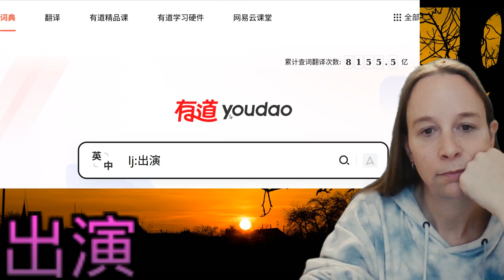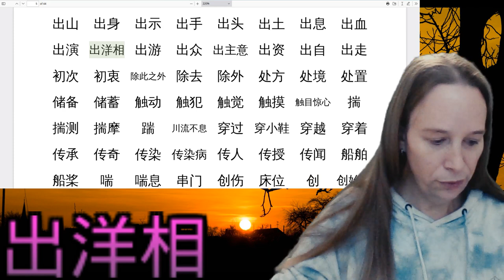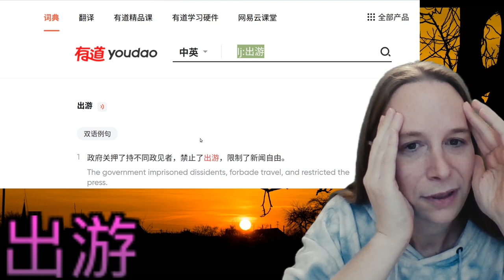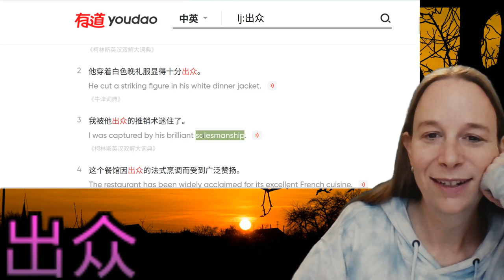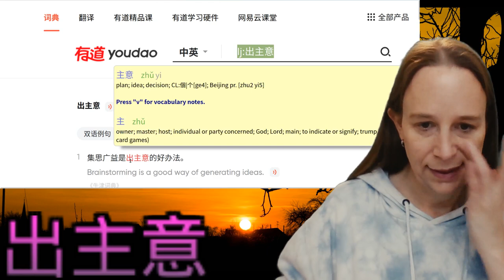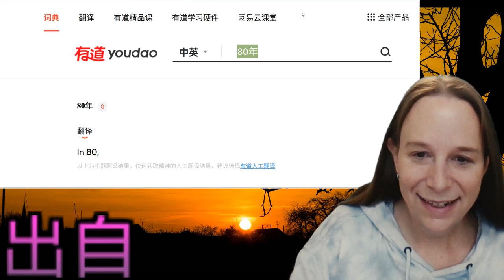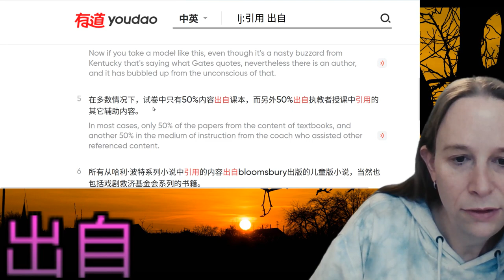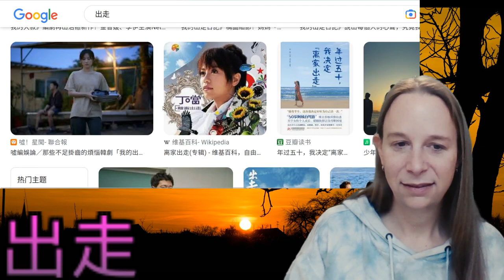Studying Chinese HSK7-9 vocab: 出演 出洋相 出游 出众 出主意 出资 出自 出走 [Chinese subtitles]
Study Chinese HSK7-9 vocab with me!  I like to dig deep when I'm studying vocabulary, and make lots of mental connections.

0:00 Intro
0:10 出演
6:20 出洋相
15:00 出游
19:06 出众
30:47 出主意
33:00 出资
36:25 出自
49:50 出走

The HSK7-9 vocabulary pdfs I made are They should precisely follow the new Standards (i.e., HSK 3.0).

This video was originally part of my "500 hour challenge" where I'm trying to record 500 hours of me speaking Chinese, although it seems to be evolving into a vocabulary video series.